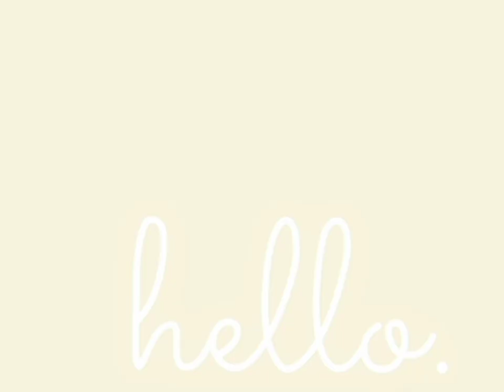STAR FISH ZOOLOGY G.M. MOMIN WOMEN'S COLLEGE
Department of Zoology of G. M. Momin Women's College was founded in 1995. The Department provides undergraduate programmes B.Sc regular, BSc Interdisciplinary course, and postgraduate programmes M.Sc. by Paper, M.Sc. by Research, and PhD in Zoology, emphasising fundamental and emerging areas of modern biology.

Department created the digital museum in 2020, intending to create awareness and make it available for the local community.